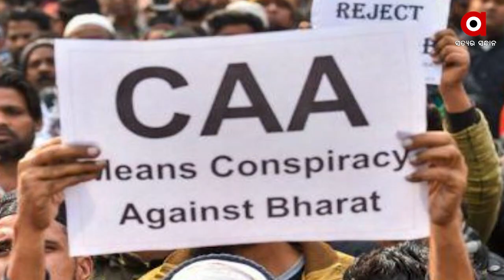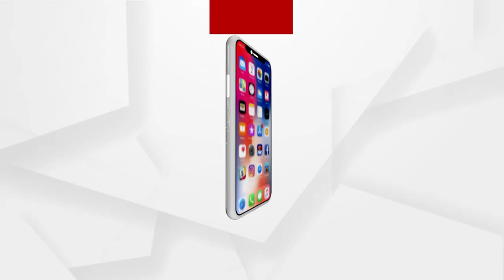ସାଂସଦ ଓବୈସୀ ଦେଲେ ସରକାରଙ୍କୁ ଧମକ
ବଙ୍ଗଳାଦେଶୀଙ୍କ ସମର୍ଥନରେ ଖୋଲାଖୋଲି ବାହାରିଲେ ଓବୈସୀ । ଏଆଇଏମଏମ ନେତା ଦେଲେ ମୋଦୀ ସରକାରଙ୍କୁ ଧମକ । କହିଲେ ସିଏଏକୁ ରଦ୍ଦ କର । ଏନଆରସି ଆଣିଲେ ଶାହୀନ ବାଗ ଠିଆ କରି ଦେବୁ ।